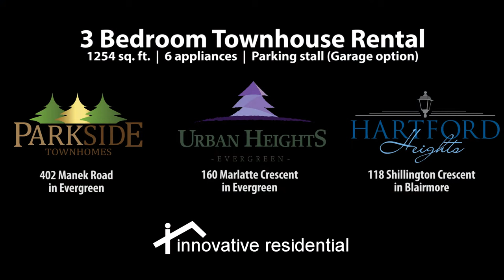3 Bedroom Townhouse Rental in Saskatoon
A walkthrough video of a 3 bedroom townhouse unit at Hartford Heights, Parkside Townhomes or Urban Heights in Saskatoon, Saskatchewan by Innovative Residential. See innovativeresidential.ca for pricing and availability.